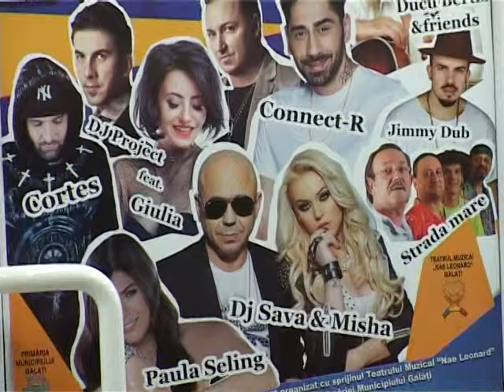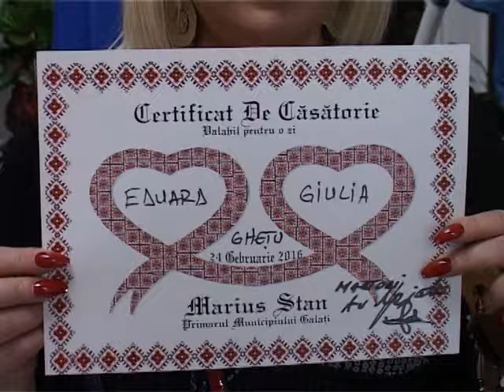Ştire Etv - ÎMPREUNĂ PENTRU EDUARDO GHEȚU | 25.02.2016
Concertul caritabil „Împreună pentru Eduardo” i-a reunit pe scenă pe DJ Project, Giulia, Connect –R, Ducu Bertzi, Jimmy Dub, Dj Sava, Misha, Paula Seling, Cortes şi Strada Mare. Artiștii au cântat pentru un talent al Galațiului, Edi Ghețu, care la doar 23 de ani se luptă să trăiască. O maladie foarte rară a pus stăpânire pe trupul băiatului, iar gălățenii s-au mobilizat pentru a-l ajuta pe Eduardo Ghețu să aibă parte de operația de care depinde viața lui.